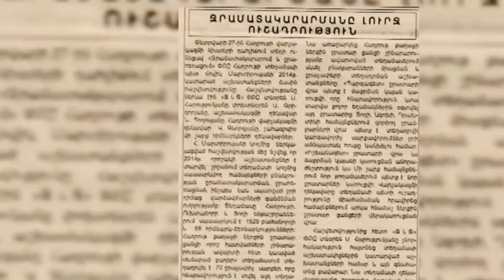«Հայաստան» համահայկական հիմնադրամ - Հադրութ քաղաքի խմելու ջուր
«Հայաստան» համահայկական հիմնադրամը վերակառուցել է Հադրութ քաղաքի /Հադրութի շրջան, ԼՂՀ/ խմելու ջրի ցանցը: